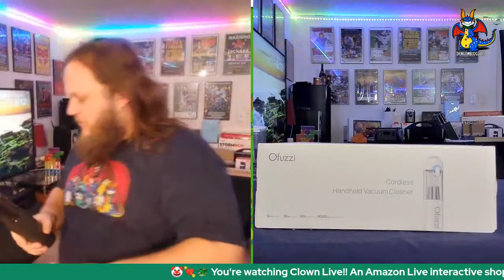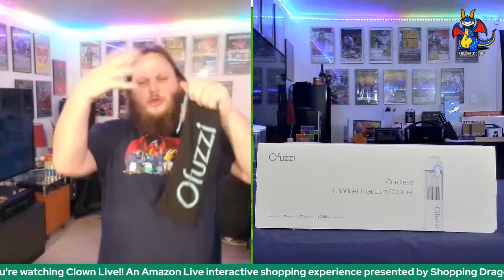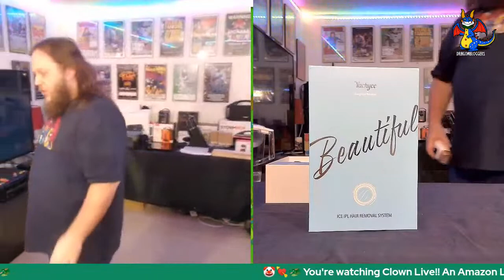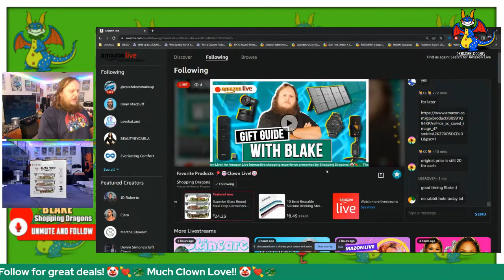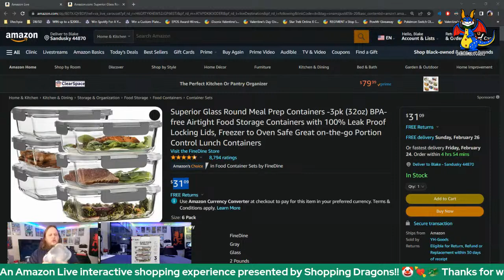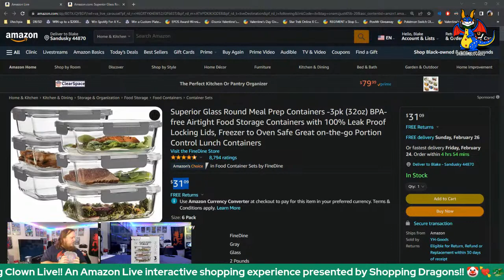Product Deals and Gift Ideas with Clown Live